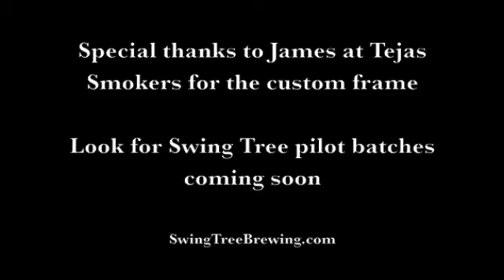Swing Tree Brewing - Pilot Brewery Arrival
Our pilot brewery has arrived! Look for pilot batches coming soon.

Swing Tree Brewing Company
Ashland, Oregon

SwingTreeBrewing.com